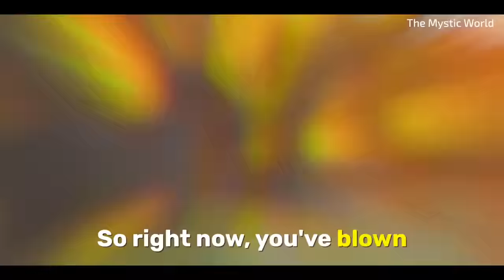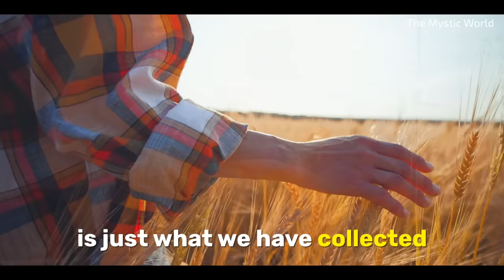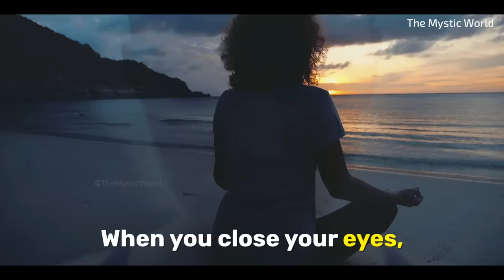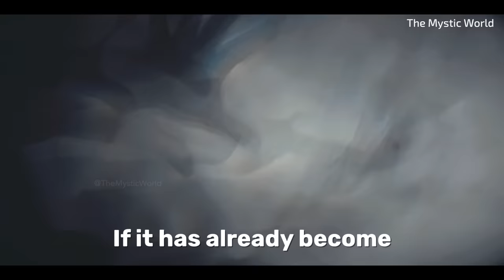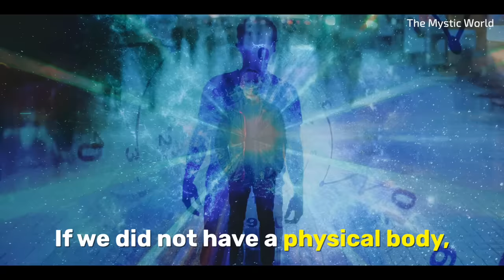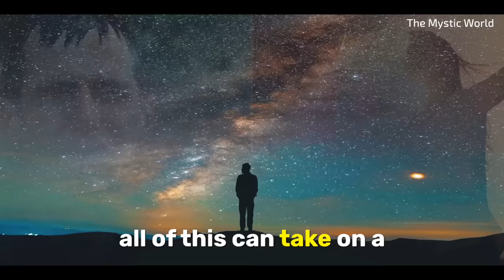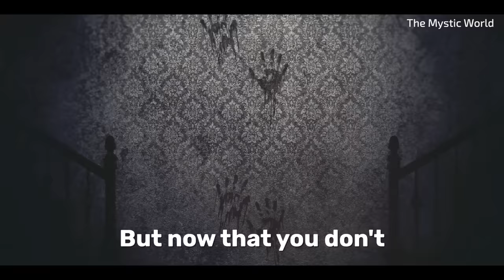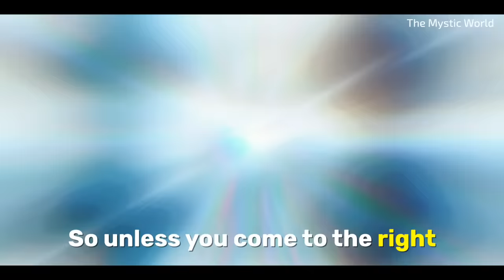A SHOCKING PROCESS! How You Die Decides Your Next Birth | Death | Karma | Sadhguru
sadhguru explains what really happens after death and before birth according to yogic wisdom, the time-space experience is different at this stage.

A INCOGITABLE PROCESS That Happens After Death And Before Birth | Sadhguru
The Time-Space Experience After We Die | Sadhguru
 What Really Happens After Death And Before Birth- The Time-Space Experience | Sadhguru